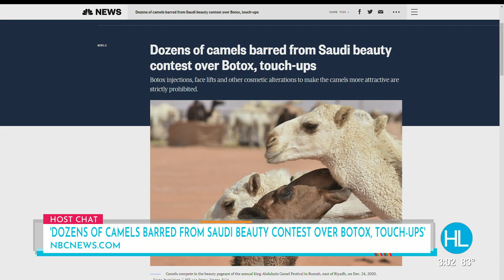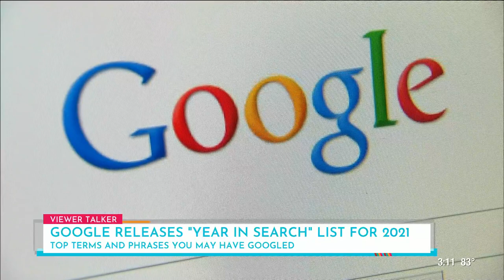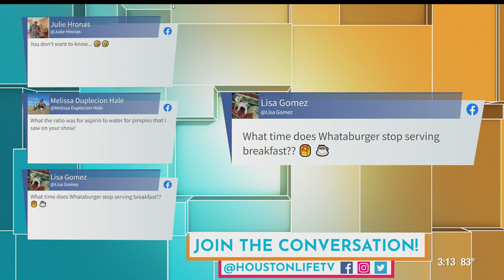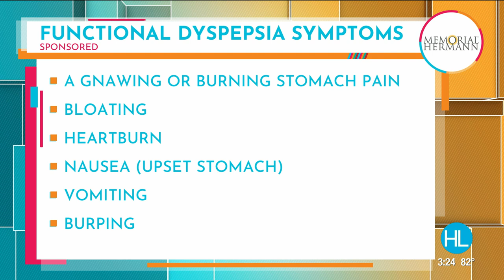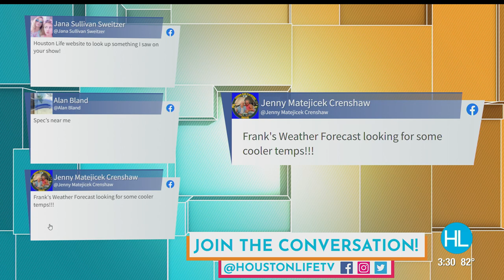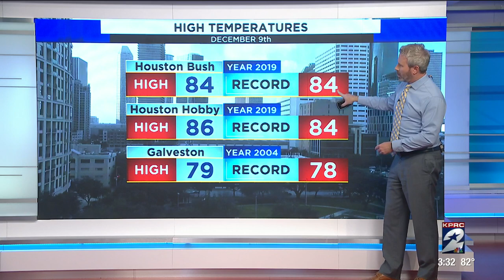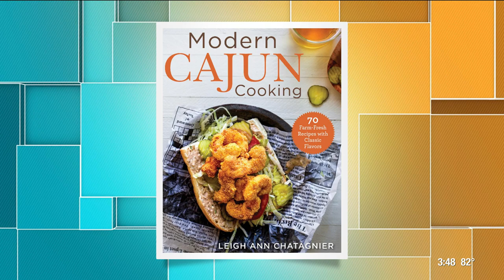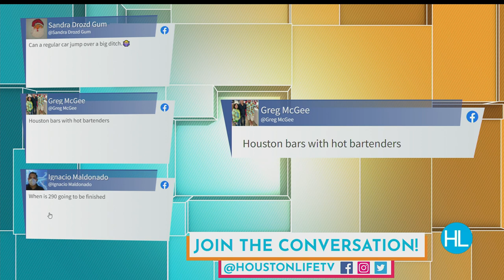HOUSTON LIFE: December 9, 2021